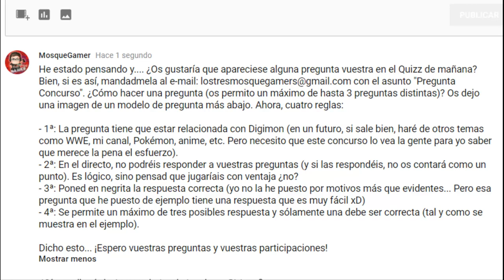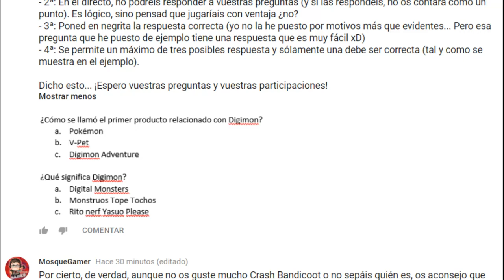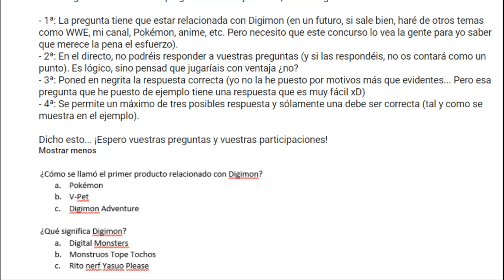¡Envíame tus preguntas para el Concurso!